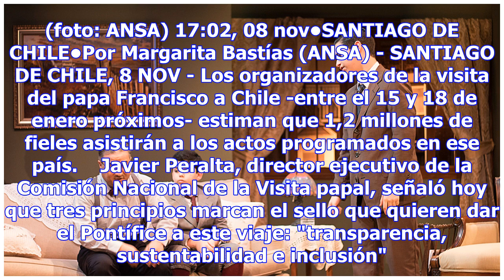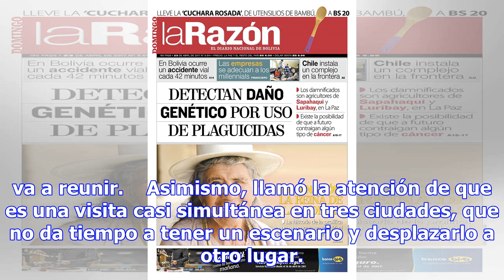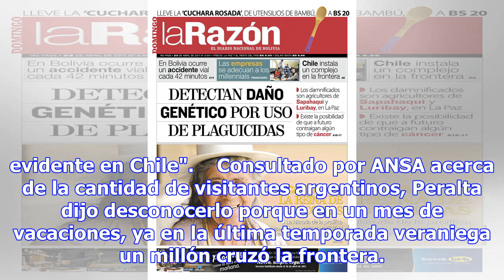Viaje a chile convocará a 1,2 millón de fieles - papa vaticano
Francisco en el papa-móvil. La imagen se verá también en Chile, también frente a multitudes como sue...